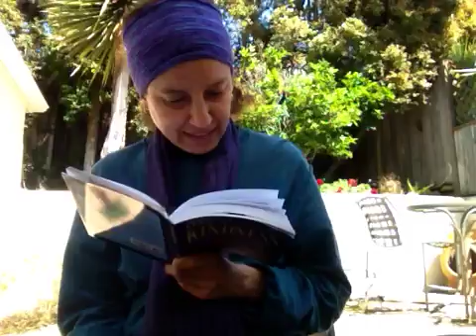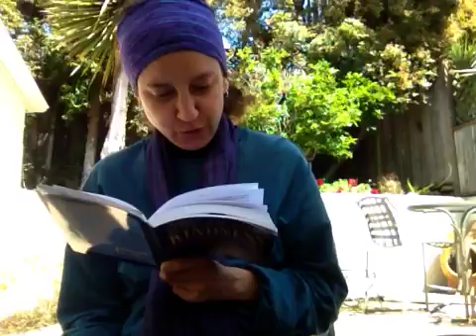M.L.M. 4 The Soul: Questions of Happiness - Part 2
These questions were taken from Kindness by Rabbi Zelig Pliskin from Artscroll PocketScroll Series

I want to give thanks first to Hashem Yisbarach for always guiding and inspiring me, as He has provided me with talents and abilities to fulfill my unique mission in this world.  I recognize this, and yet, I am humbled, to say the least, that HaKadosh Baruch Hu has given me many gifts to use in the service to Him. Please do not give me any credit and instead direct your praise and applause to the בורא עולם/Creator of The World, as I am simply one of His many creations trying to pass on the message of The Truth and inspire people to get closer to Hashem and follow the instructions of The Torah.  I would also like to give credit to the following people and their websites:

~Rav Daniel Asore - his life story is in an amazing movie done by Yuval Ovadia, called Spiritual Turbulence and also he shares more detail on his own life in 10 part radio show.  Here is part 1 and you can find the rest on youtube: Anti-Missionary - Rav Daniel Asore Life Story - Radio program (part 1) - YouTube Daniel Asor, an Israeli who left Israel after completing his prestigious service ...
- I looked through it and he has amazing inspiration.  What a wonderful and proud Jew and the Kiddush Hashem he makes at his appearances!
~Jews for Judaism which responds to Jews for Jesus, Messianic Jewish Christians, evangelical missionaries, cults, eastern religions & other challenges to Jewish continuity. We connect Jews to the spiritual depth, wisdom, beauty and truth of Judaism through free educational programs, materials & counseling services that keep Jews Jewish.
Our channel features Rabbi Michael Skobac, a world leading counter-missionary authority with 40 years experience refuting missionary claims & helping Jews leave Christianity. Rabbi Skobac is also a renowned expert on Jewish continuity & issues concerning Cults & Eastern Religions & is JEWS FOR JUDAISM's Director of Education & Counselling.
~Rabbi David Ashear - book: Living Emunah from Artscroll